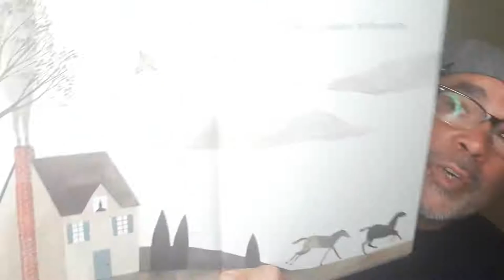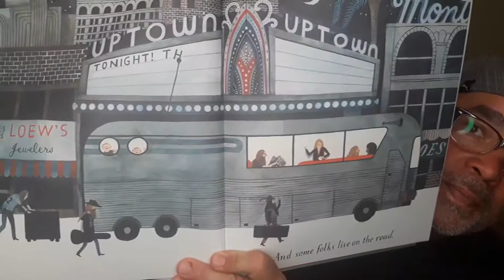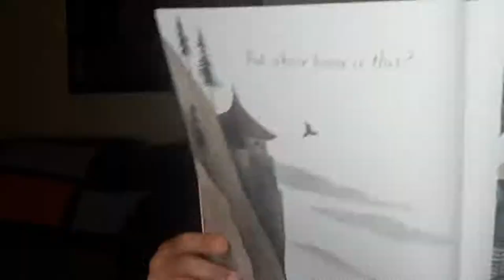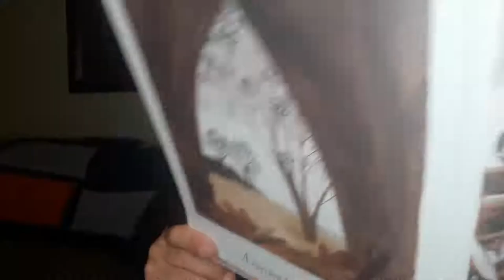Home By Carson Ellis Read by Master Vince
Home
By Carson Ellis
Read by Master Vince